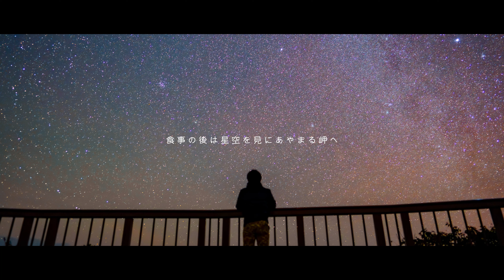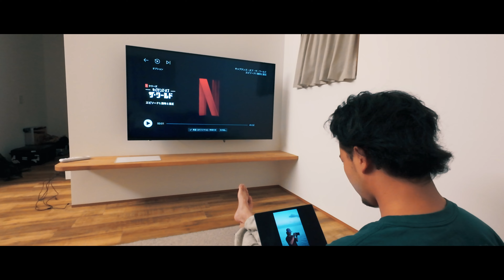【男旅】世界自然遺産の島でワーケーション＃1 / SONY FX3 Cinemtic Vlog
- portfolio -
Junpei Yamabe

■ Camera
SONY FX3
SONY α7iii

■ Gimbal for Mirrorless
DJI RS2
TILTA(ティルタ) Advanced Ring Grip for RS 2 TGA-ARG

■ Camera Monitor
Atomos Shinobi 5inch